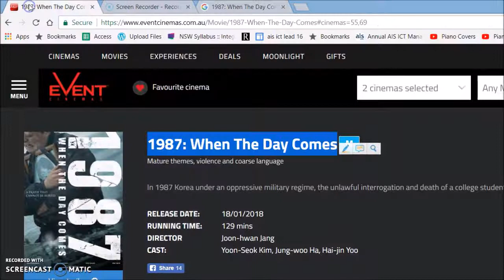Highlight text to search